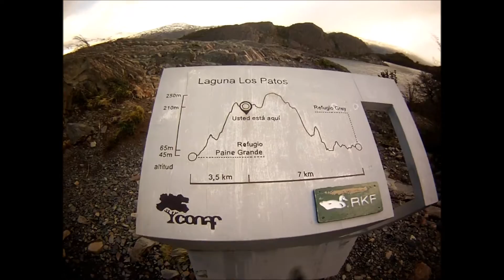Patagônia Chilena- Caminhada Solo por Arnaldo Miranda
Vídeo da viagem de Arnaldo Miranda à Patagônia Chilena em Maio de 2015. Uma caminhada de 5 dias e totalizando 82km. Pegando chuva, neve e muito frio! uma verdadeira aventura